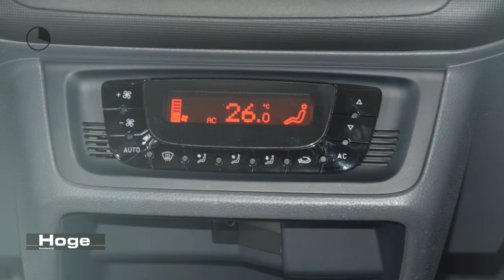SEAT Ibiza SC 1.2 TDI Style Ecomotive Ecc-Airco All in Prijs Inruil Mogelijk!